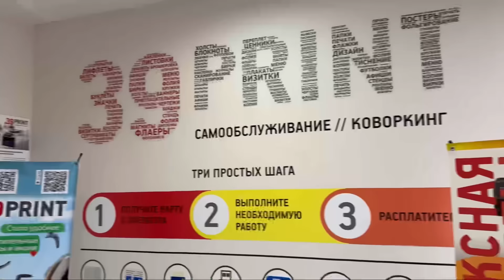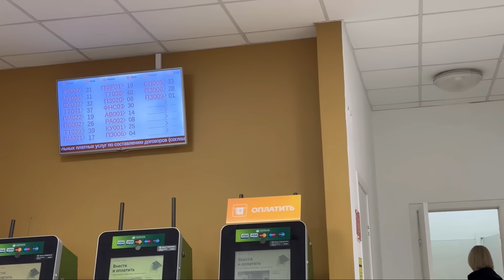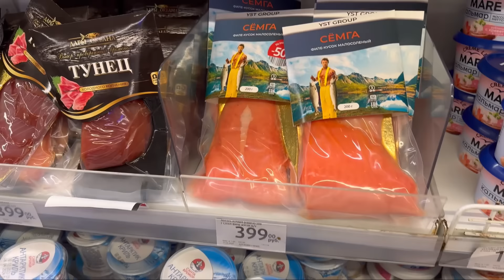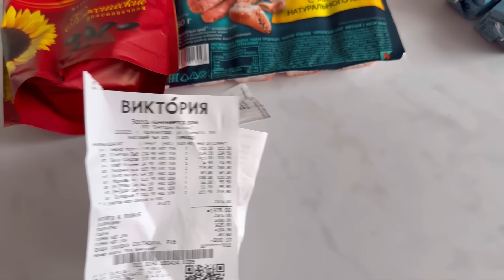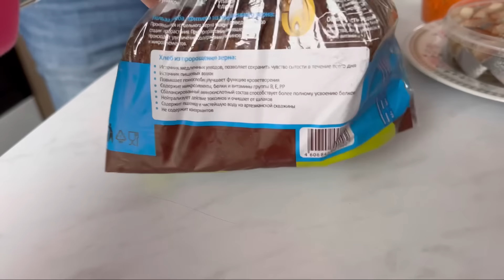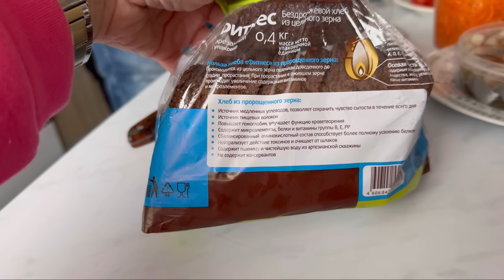VLOG 🔥УТРО В РОССИИ🇷🇺ВСПОМНИЛА ВСЁ 😇РЕГИСТРАЦИЯ 😳/ДЕРЕВЕНСКИЙ ОБЕД 🥔🐠/ ПОГОДА УЖАС ☔️💨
Ссылки: на то что я покупала и могу вам порекомендовать 🤗👍😍

Фен расчёска🤩

Стеклянный набор 🤩

Набор кастрюль 🤩

Журнальный столик:🌸

Круглое зеркало:🌸

Миксер: SMEG🌸

Тостер: SMEG🌸

Чайник: SMEG🌸

Тональный крем:🌸

Телефон:🌸
📲 iphone 15 Pro (512 GB) Titan Natur: